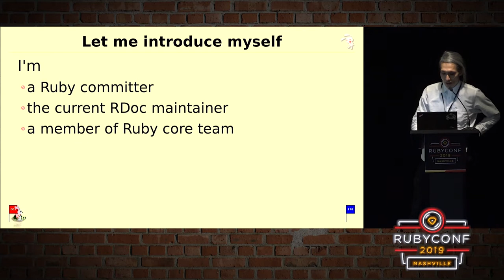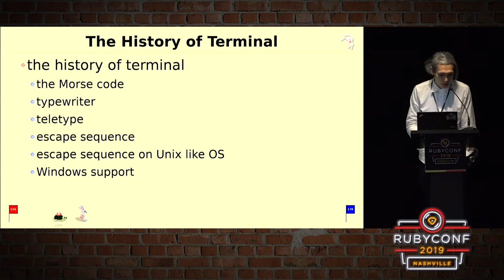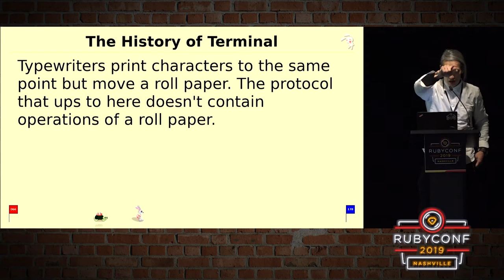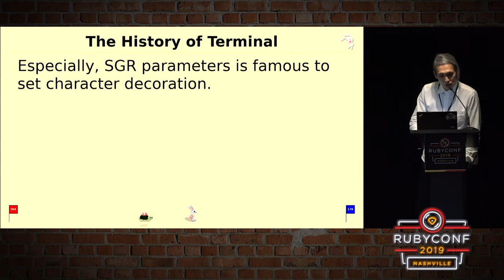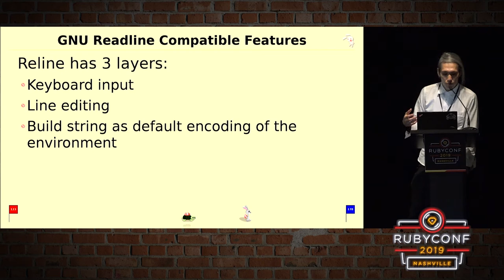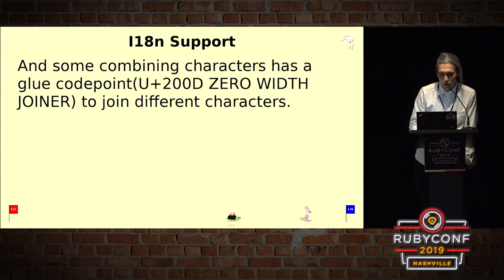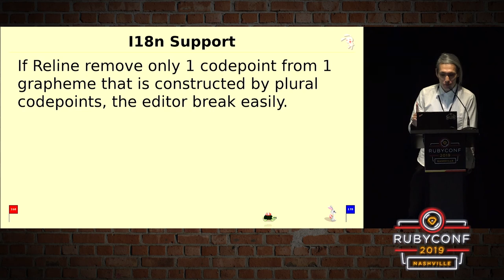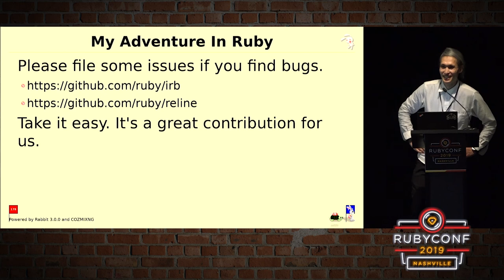RubyConf 2019 - Technical Background of Interactive CLI of Ruby 2.7 by ITOYANAGI Sakura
Technical Background of Interactive CLI of Ruby 2.7
 by ITOYANAGI Sakura

Ruby 2.7 will be released with new multiline IRB that uses a new input library Reline. I'll talk about the technical background of it.

the history of terminal

the Morse code

typewriter

teletype

escape sequence

escape sequence on Unix like OS

Windows support

GNU Readline compatible features

editing modes

inputrc that is a setting file

I8n support

too many character encodings in the world

Unicode's complex tweaked specifications

...it's very difficult to understand for non-CJK people so I'll try to explain it by emoji